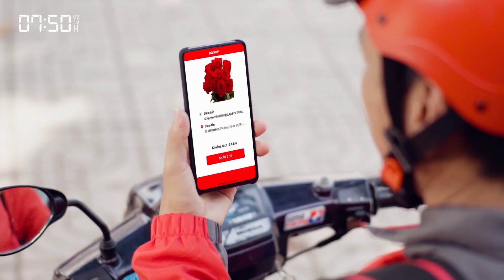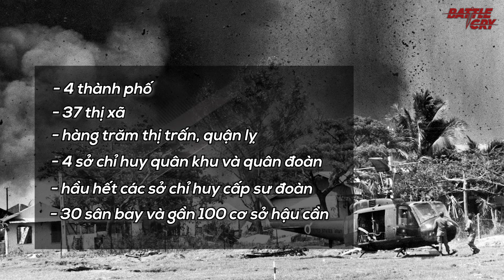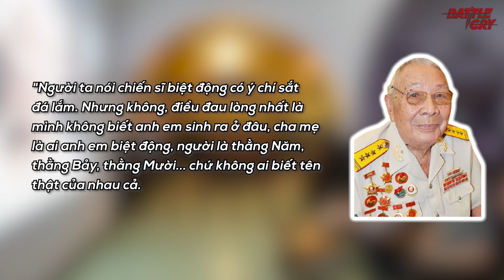BIỆT ĐỘNG SÀI GÒN VÀ TRẬN ĐÁNH KINH ĐIỂN ĐẠI SỨ QUÁN MỸ TẾT MẬU THÂN 1968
Có một sự kiện ít ai biết về Dinh Độc Lập, đó là vào Tết Mậu Thân năm 1968. Khi vào dịp đầu xuân năm mới Dinh Độc Lập đã được đặc công quân giải phóng "xông đất" ngay vào ngày mồng 1 tết. Hãy cùng tìm hiểu về trận đánh của đặc công vào thẳng Dinh Độc Lập nhá.

▶ MẬU THÂN 1968 - SÀI GÒN ĐÊM RUNG CHUYỂN VÀ TRẬN ĐÁNH LÀM NÊN DÁNG ĐỨNG VIỆT NAM
▶ ĐẶC CÔNG VIỆT NAM XÓA SỔ CĂN CỨ "MẮT THẦN" CỦA MỸ TẠI LÀO NĂM 1968

Kênh Youtube Battlecry - Trung Hoa Sử Ký: @batt